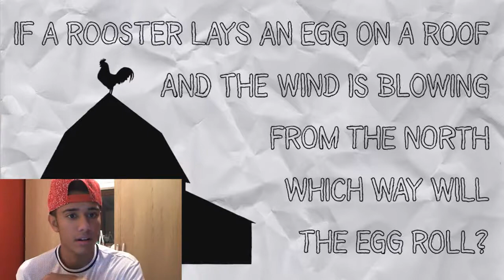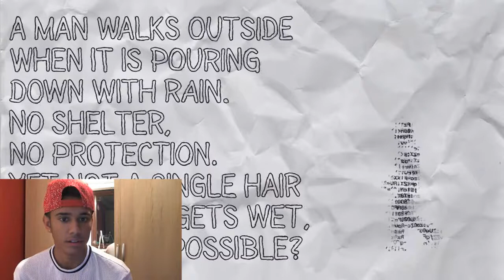Obvious test 3 0 (Reaction)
Hey guys its SimplyBeingDan and today's video is reacting to the Obvoius Test 3.0 i really hope you enjoy this video

Equipment
Logitech HD Pro Webcam C910
BM-800 microphone
HP Laptop

Music

The Music is by LAKEY INSPIRED and also Alcatraz which are user on sound cloud where all of thier Music is free to use